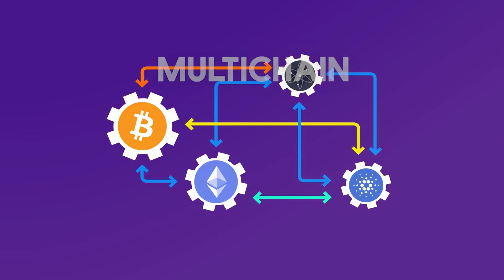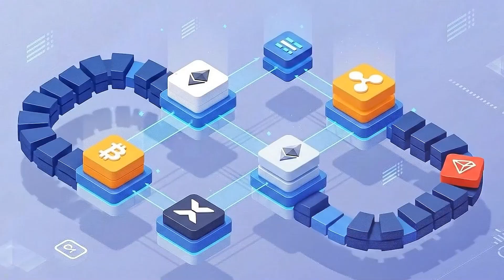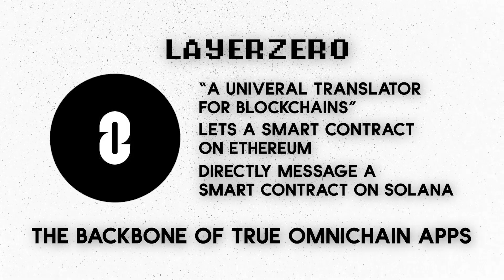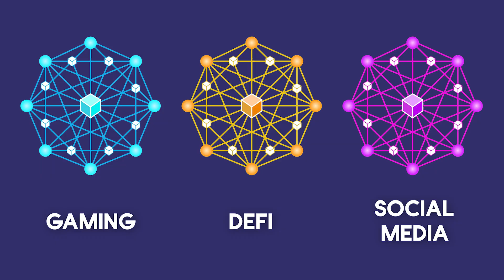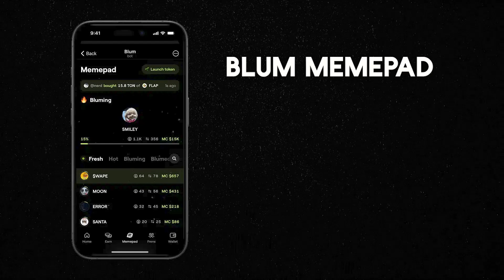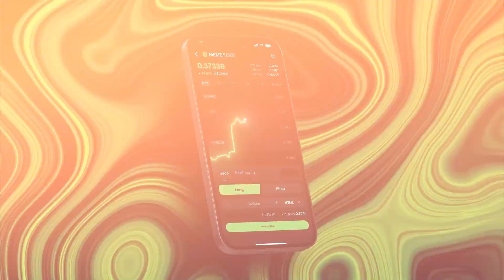Why Crypto’s Future Won’t Be on Just One Blockchain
In this episode of Blum Academy, we explore how the crypto world is evolving from isolated blockchains to an interconnected multichain ecosystem. Learn what “multichain” really means, how projects like Cosmos, Polkadot, and LayerZero are building it, and why this shift could redefine trading, DeFi, and token launches forever.